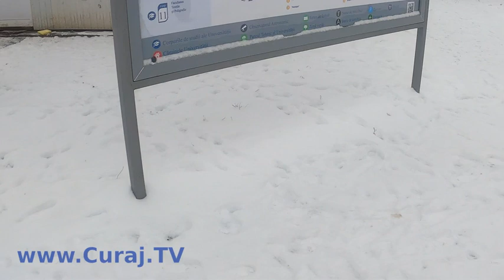Maidanezi jucăuşi la capătul liniiei de troleibuz - Curaj.TV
Am numărat cel puţin 9 căţei de mărimi diferite, jucăuşi, inofensivi, cu etichete la ureche, semn că statul ştie de existenţa lor, poate că i-a şi castrat cînd le-a pus numărul de plastic. Dar animalele sunt pe stradă, nesupravegheate, în haită. Pot deveni pericol public în orice moment, e destul să alerge un copil, să vadă un biciclist sau o persoană cu mers sacadat din motive de sănătate.